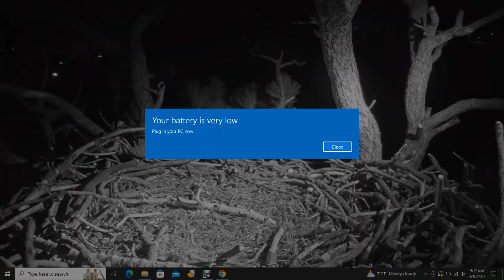Big Bear Bald Eagles 04/15/2023 23:11